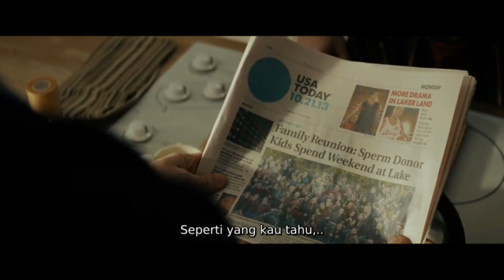PRIA INI PUNYA "500 ANAK?!" - Alur Cerita Film Delivery Man (Remake Film Starbuck) | LANG FILM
Halo guys kembali lagi di @LANGFILM, gimana nih kabar kalian semua, semoga baik baik aja ya, gimana? Indra penciuman kalian masih aman, semoga aman ya, karna di video kali ini saya akan kembali membahas sebuah alur dari film yang kali ini berjudul Delivery Man, dirilis pada tahun 2013, dan di sutradarai oleh Ken scott, film bergenre drama komedi ini menceritakan seorang laki laki yang mendonorkan spermanya sebanyak 693 kali ke sebuah klinik, hal itu membuatnya menjadi ayah biologis dari 533 anak

Oke sebelum ke alur ceritanya, seperti biasa, silahkan ambil posisi rebahan serileks mungkin dan ini dia alurnya...